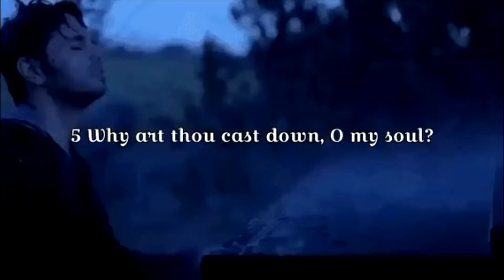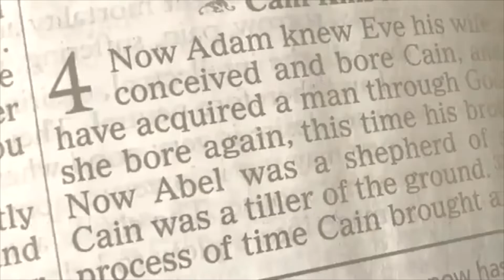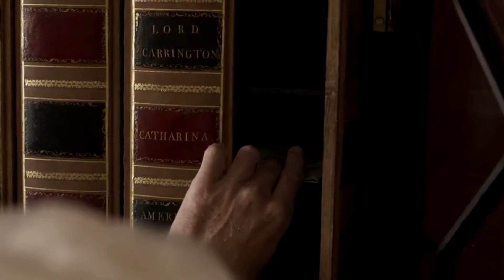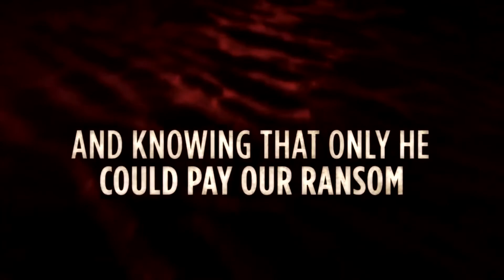Psalm 42:5 A Fountain For the Downcast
All Hymns Are Someone's Testimony and Praise To God, William Cowper (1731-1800), Wrote A Hymn To Emmanuel,  After His Downcast Depression.
(Commentary Of My Personal Bible Study)